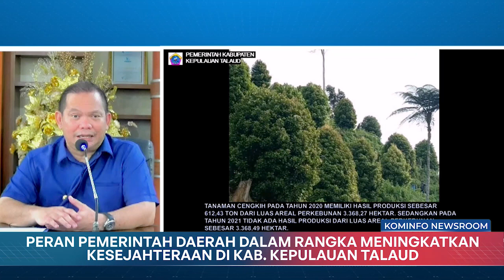Pesona dan Potensi Kabupaten Kepulauan Talaud | Kominfo Newsroom 3/3